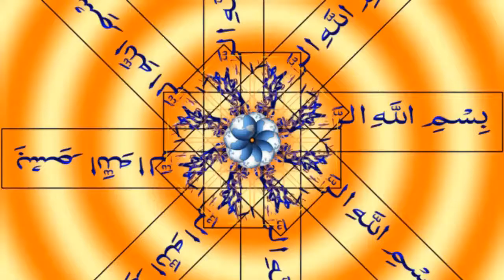Muslim Nawjawan By Shaikh Muhammad Shahid